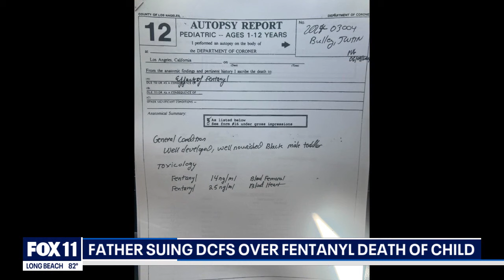Dad sues LA County DCFS over 17-month-old's fentanyl death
Justin Bulley, a 17-month-old boy, died Feb. 18 of fentanyl poisoning, while a Los Angeles County Department of Children and Family Services agent was with the boy's mother. Now, Bulley's dad is suing the department.